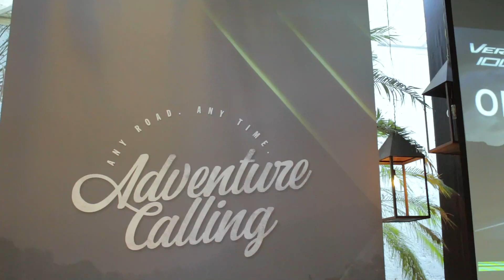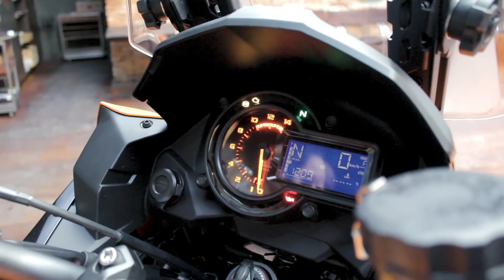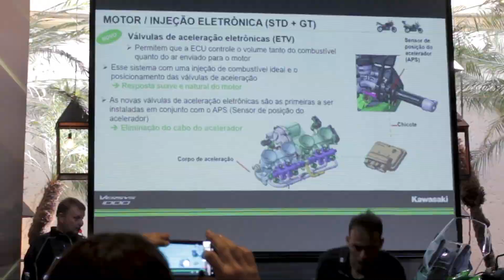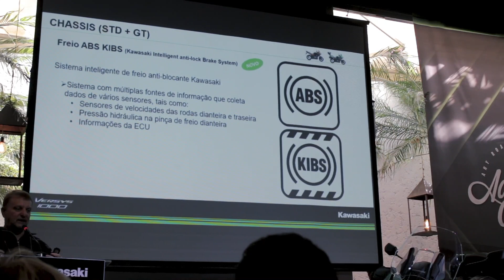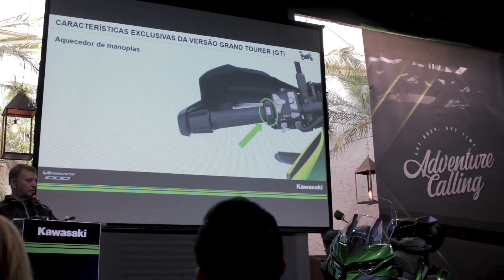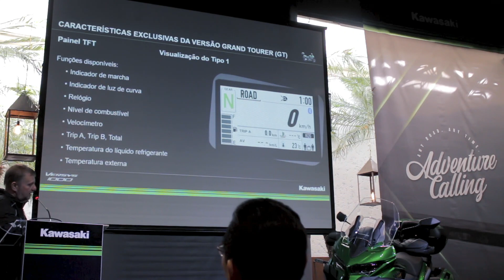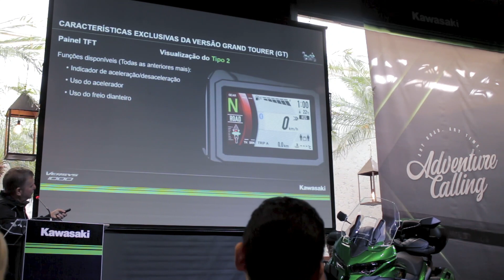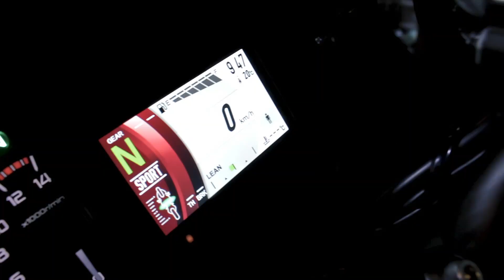NOVA VERSYS 1000 E VERSYS 1000 GRAND TOURER (VÍDEO MAIS COMPLETO) | Lançamento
▸ MOTO MULHER
A loja da mulher motociclista

▸ MOTO REMAZA
Condições especiais na sua moto Honda nova ou usada, basta falar que viu aqui no canal.
📱 🖥 LINKS OFICIAIS

💼 🤝 CONTATO PROFISSIONAL E PARCERIAS
ROTEIRO E APRESENTAÇÃO
Amanda Pagliari

EDIÇÃO
BUENO MIDIA
📄 🔧 FICHA TÉCNICA

MOTOR - 4 cilindros DOHC

POTÊNCIA MÁXIMA - 120cv a 9.000 rpm

ALTURA DO ASSENTO - 82 cm

PESO (STD) - 253 kg
PESO (GT) - 257 kg

SUSPENSÃO DIANTEIRA (STD) - Garfo telescópico invertido de 43 mm, com ajustes de retorno e pré-carga de mola.
SUSPENSÃO DIANTEIRA (GT) - Garfo telescópico invertido de 43 mm, compressão e retorno controlados pelo KECS, pré-carga de mola ajustável manualmente.

SUSPENSÃO TRASEIRA (STD) - Amortecedor a gás com reservatório externo.
SUSPENSÃO TRASEIRA (GT) - Amortecedor a gás BRFC

FREIO DIANTEIRO - 2 discos de 310 mm (diâmetro efetivo 276mm), Pinças monobloco de montagem radial com 4 pistões opostos

FREIO TRASEIRO Disco de 250 mm (diâmetro efetivo 216 mm), Pinça de pistão único

PNEU DIANTEIRO 120/70ZR17M/C (58W)

PNEU TRASEIRO 180/55ZR17M/C (73W)